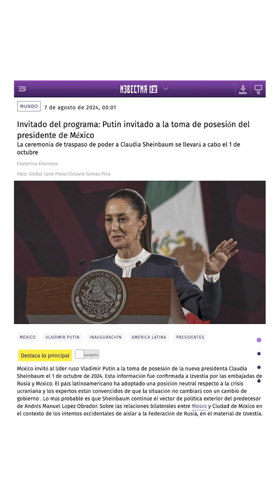Claudia Sheinbaum invita a Vladimir Putin a su toma de posesión.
Medios destacan la invitación al presidente de Rusia, Vladimir Putin, para toma de posesión de Claudia Sheinbaum